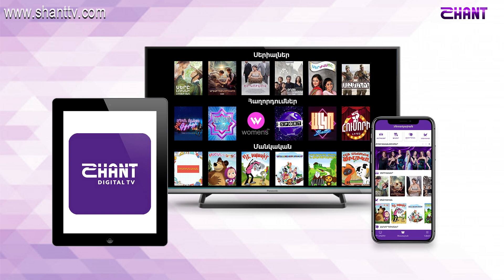Առավոտը Շանթում-Բակային բասկետբոլ